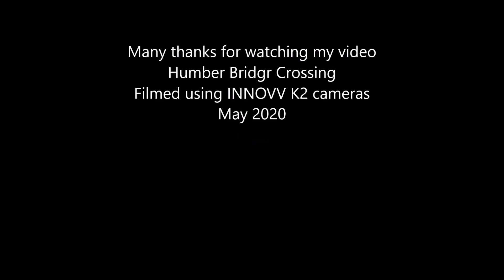Humber Bridge Crossing with Barry Roberts May 2020